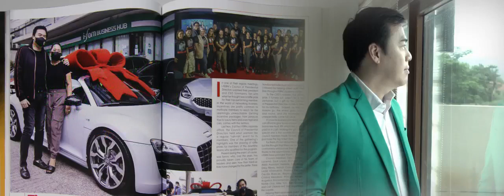PEOPLE OF THE YEAR | STARGATE PEOPLE ASIA | MR. TOMMANNY TAN | USAPANG I-FERN